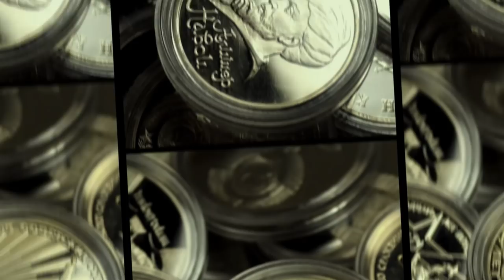Подведение итогов конкурса, который состоялся две недели назад.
Конкурс состоялся 12 мая 2019 г. Дмитрий Юрьевич задал вопрос о золотой монете датированной первой половиной 19 века с самым большим тиражом. Итак - итоги!

  - АО "ТрансСервисЭнерго"- надежный поставщик
   электроэнергии.

Профессиональная помощь и консультации:

Наш адрес:
 119136 Москва, 3-й Сетуньский проезд, д.10